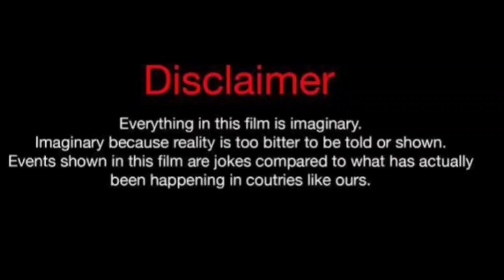Emma Chamberlain Vs Ben Azelart Vs Salish Matter Real Life Partners 2024